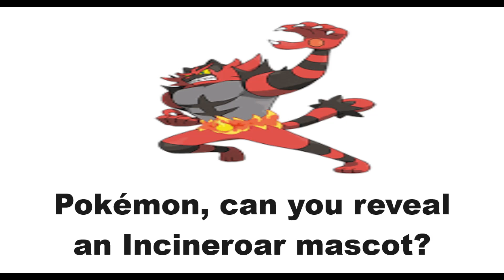A Request For Pokemon To Reveal An Incineroar Mascot (Draw A Concept)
Hey Pokemon, I loved your official mascot costumes you have revealed so far! can you reveal a mascot of this Fire/Dark type Pokemon from Generation VII? (I loved your Litten mascot you revealed for the releases of Pokemon Sun and Moon.) You can draw a concept of what an official mascot of this Pokemon could look like, and Pokemon will decide if they can reveal one for any upcoming real world events.